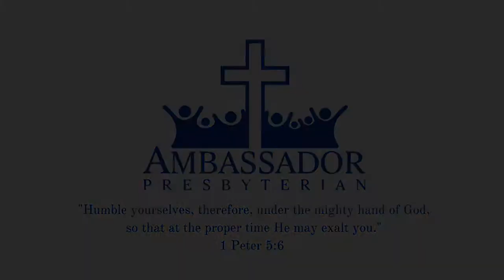The Lowliest of Men, Our Exalted King-October 17th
Passage: Daniel 4
This week we hear a story of an exalted king, humbled by God, told "that the living may know that the Most High rules the kingdom of men and gives it to whom He will and sets over it the lowliest of men." And who is that, but Jesus? He is the Most High God who became the lowliest of men. His obedience, His willingness, His humiliation, in God's will became His exaltation - and ours, too. Let us hear testimony of God's sovereignty from this pagan king, but even more from the King of kings Himself.